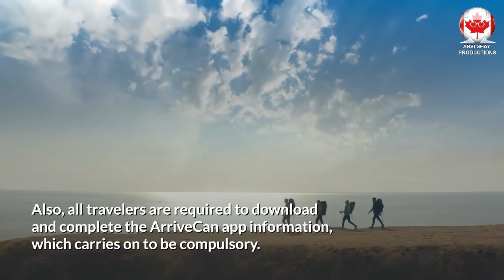CANADA ANNOUNCES REDUCTION OF TRAVEL RESTRICTIONS FOR FULLY VACCINATED FOREIGN NATIONALS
In today’s video update, we will talk about Canadian government’s announcement on upcoming reduction of travel restriction for fully vaccinated foreign nationals.  🔴 Whatsapp Group / Telegram Channel

For those travellers who have got full doses of the Pfizer, Moderna, AstraZeneca, or Janssen vaccines at least 14 days before their date of travel, the following changes will apply to them:

With effect from 9 August 2021, vaccinated passengers coming to Canada by air will no longer be required to book a government approved hotel stay for the first three nights.

From 9 August 2021, vaccinated American citizens and permanent residents of the United States, who presently live in the United States, can come to Canada for discretionary travel. This denotes that no specific reason (for example valid work or study permit; presence of close relatives) will need to be shown in order to be allowed to enter Canada.